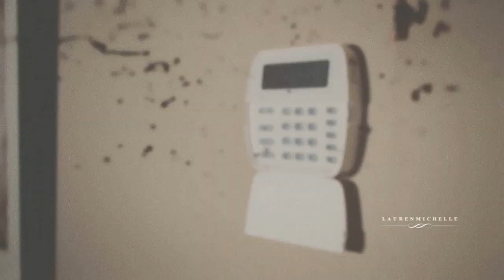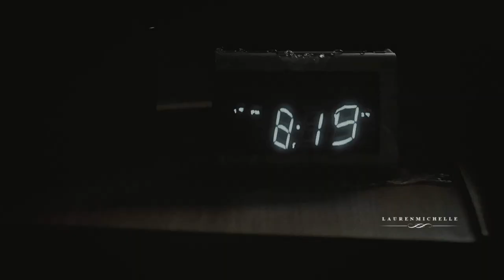Running Up That Hill | Hannibal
make a deal with God

Surpriseeeeeeee. Happy birthday again.

𝐈𝐧𝐟𝐨𝐫𝐦𝐚𝐭𝐢𝐨𝐧:
Coloring: mine
Program: Sony Vegas Pro 14